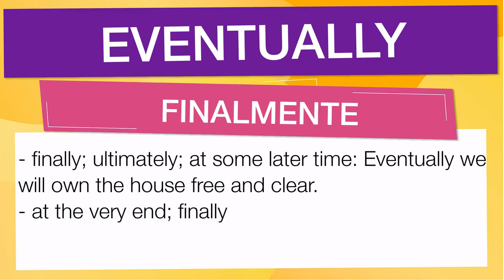Vocabulario en Inglés: 'EVENTUALLY'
En esta Clase de inglés aprenderemos la palabra EVENTUALLY (finalmente) con ejemplos de series de televisión

EVENTUALLY significa:

- Finally; ultimately; at some later time: Eventually we will own the house free and clear.
- At the very end; finally
- (as sentence modifier)
- After a long time or long delay

Let's see how 'EVENTUALLY' is used in Advanced English vocabulary:

- Eventually we will own the house free and clear. : Eventualmente seremos dueños de la casa libre y limpia.
- The Supreme Court eventually stepped in and ended legal segregation in the landmark 1954 decision, Brown v. Board of Education. : La Corte Suprema finalmente intervino y puso fin a la segregación legal en la decisión histórica de 1954, Brown v. Board of Education.
- Eventually Morrow was released with no money, vehicle, or phone. : Finalmente, Morrow fue liberado sin dinero, vehículo ni teléfono.
- Eventually, she did—more or less—reinventing herself as Nicki Minaj and becoming a platinum-selling hip-hop superstar. : Finalmente, lo hizo, más o menos, reinventándose a sí misma como Nicki Minaj y convirtiéndose en una superestrella del hip-hop que vendía platino.
- Shin eventually escaped North Korean captivity while in Vienna. : Shin finalmente escapó del cautiverio de Corea del Norte mientras estaba en Viena.

Para aprender es importante saber el vocabulario en inglés con promunciación, EVENTUALLY se pronuncia ɪˈvɛnʧəwəli en el IPA o [ ih-ven-choo-uh-lee ]